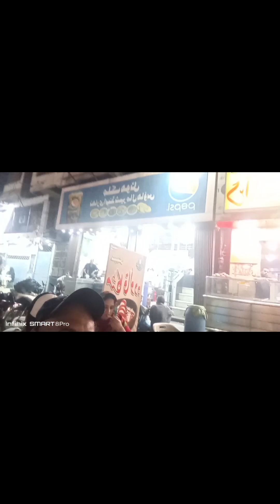Old Famous Burns Road